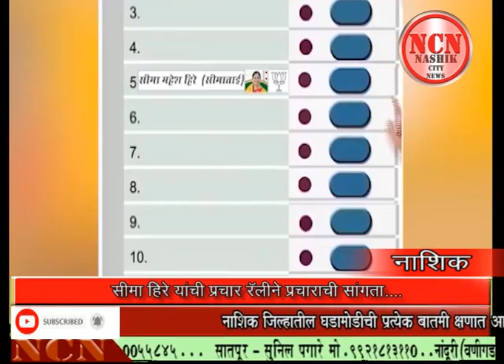सीमा हिरे यांची प्रचार रॅलीने प्रचाराची सांगता...नाशिक